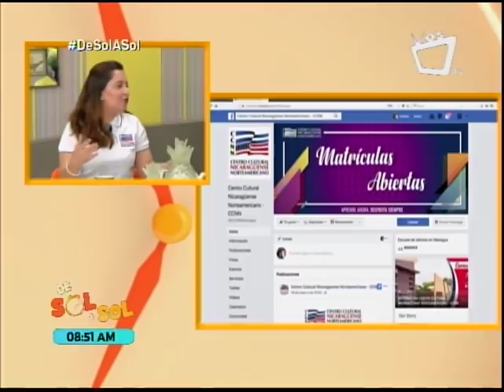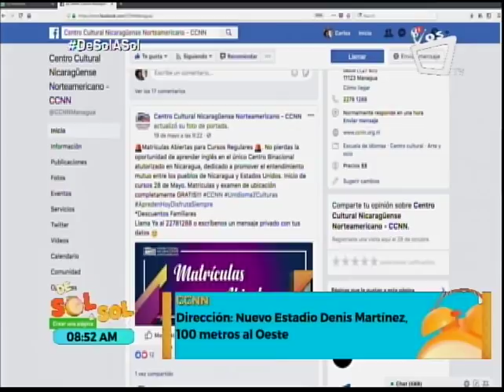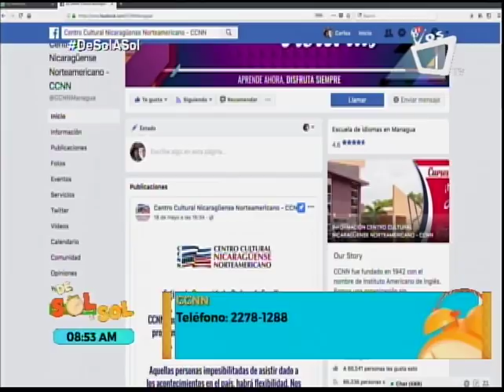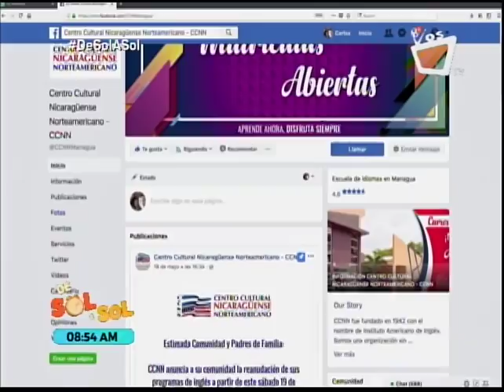Ofertas académicas del Centro Cultural Nicaragüense Norteamericano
Frinnet Montoya, comunicado institucional del Centro Cultural Nicaragüense Norteamericano nos comenta acerca de las ofertas académicas en este 2018 para niños, niñas y adolescentes.